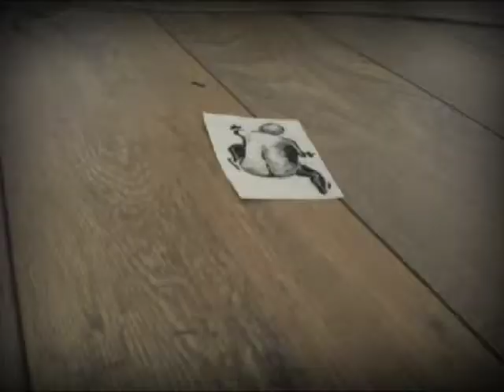Big Dream Small World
Animation/stopmotion film